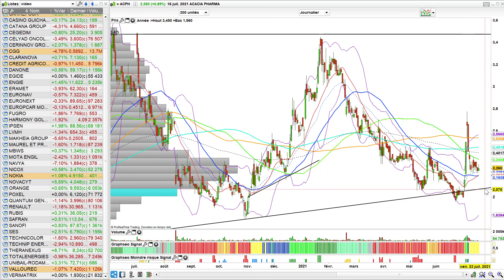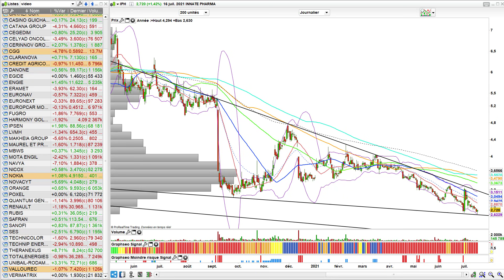Bourse : Fin de hausse des marchés et vacances d'été risquées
A la moindre baisse des marchés, le doute est là. Est-ce la fin de la hausse des marchés, faut-il tout vendre ? Vacances d'été sanglantes ? on fait le point en analyse pour savoir quoi faire en bourse
Qu'en pensez-vous ? Allez plus loin en cliquant sur PLUS

à propos de Julien FLOT